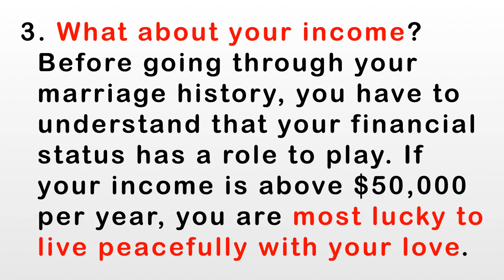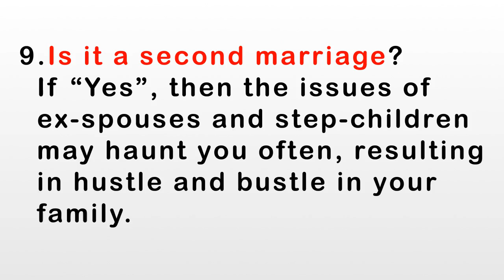Whether You on the Verge of a Divorce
Divorce has its candidates. Find out if you're at risk.